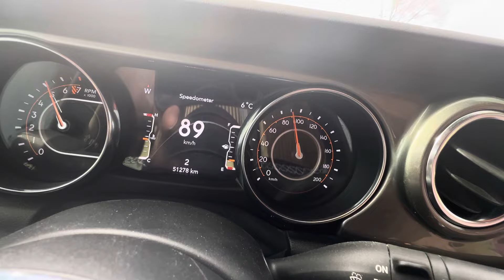2021 Jeep Wrangler 6 speed manual acceleration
2021 Jeep Wrangler Unlimited Sahara with 3.5 inch lift on 35s. 6 speed manual.